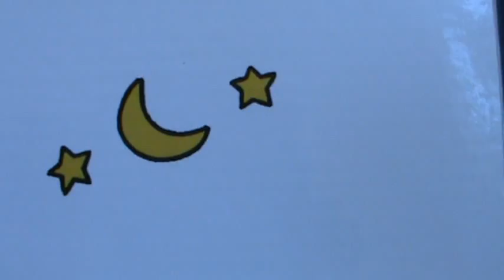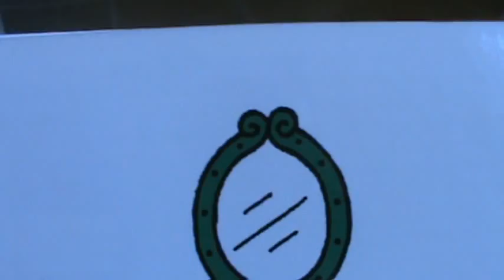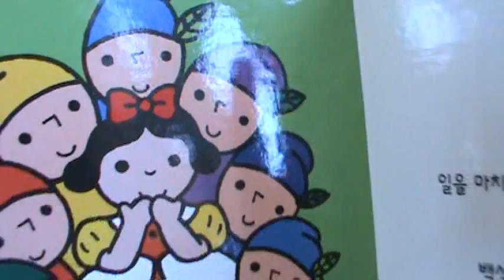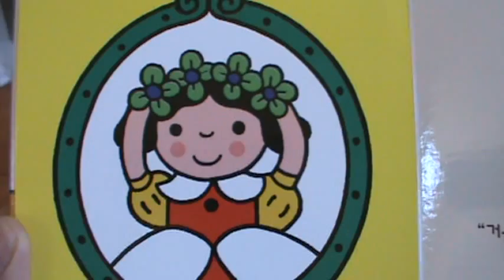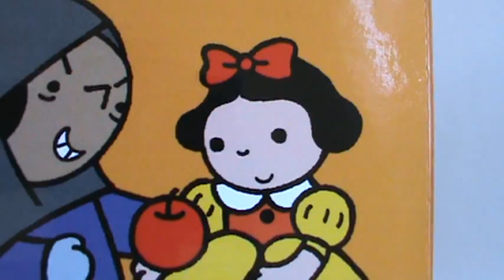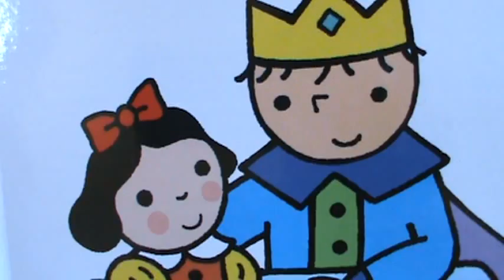세계명작 백설공주 Story Snow White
초대합니다 !!! 전래동화, 세계명작, 위인전, 창작동화, 외국동화, 이솝우화, 생활동화, 동시, 성경이야기 등등 다양한 구연동화를 만나 보세요. 주위분들과 함께 공유 하세요. 좋은 시간 되세요.